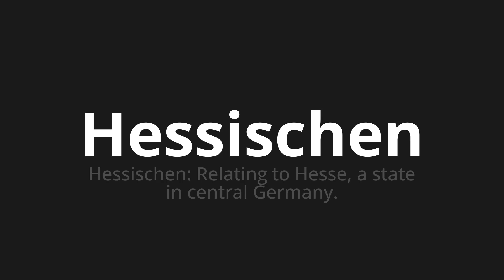How to pronounce Hessischen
Master the Pronunciation of 'Hessischen which Means Hessian' - which means : Hessischen: Relating to Hesse, A State in Central Germany. 📝 with @PronunciationGerman 🎓🗣️ - [Your Guide to German]

Learn to pronounce 'Hessischen' perfectly in German with our easy and engaging tutorial by @PronunciationGerman! 📖📽️ In this comprehensive video, we provide you with native speaker examples 🗣️👂 and phonetic breakdowns 🎵 to ensure you get the pronunciation just right.

How to say Hessian in German